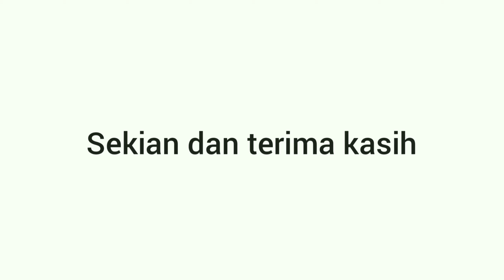Kota semua Tete sudah Injak ...cuma ko pya batang leher yg tete belum injak .😂😂😂😂